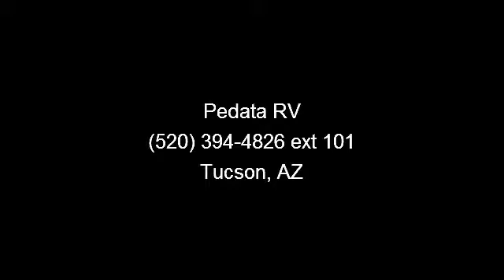2008 Coachmen Freedom Express - Pedata RV - Tucson, AZ 8570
Hard to find motorhome floorplan with low miles. Comes with this nice used rv, with extras like a sleep number air mattress.